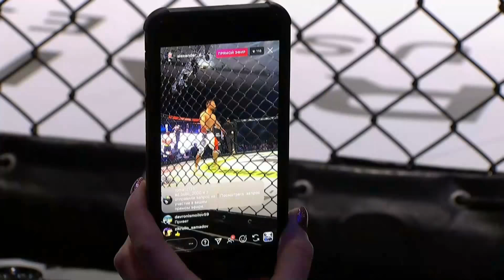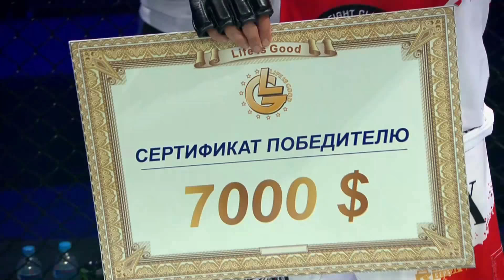OpenFC-2. Степан Литвиненко vs Рафаэль Абраамян full fight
ArmFC MMA Championship.MMA Federation Armenian.ArmFighting federation president Hayk Ghukasyan.MMA Armenia.HD.Program Fight Club, Mixed Martial Arts.